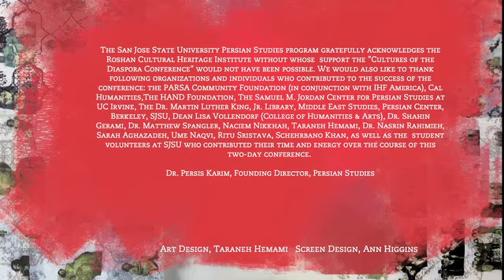Cultures of the Iranian Diaspora, Segment 1/6, Persian Studies Program | San Jose State University